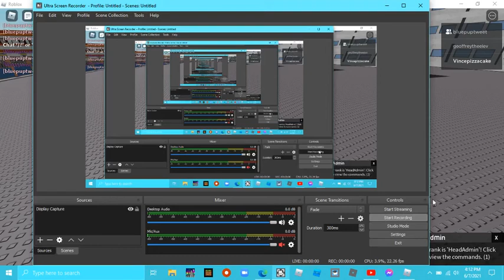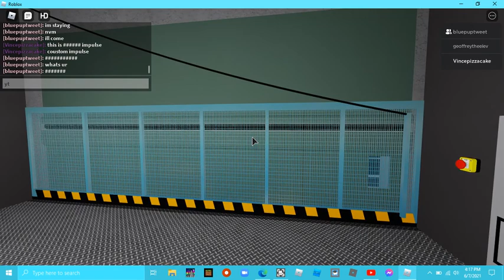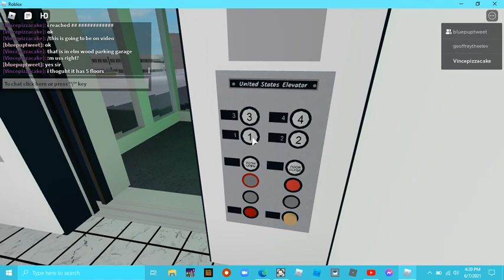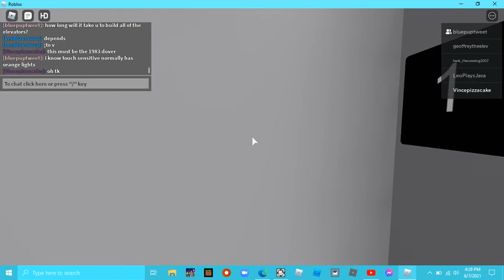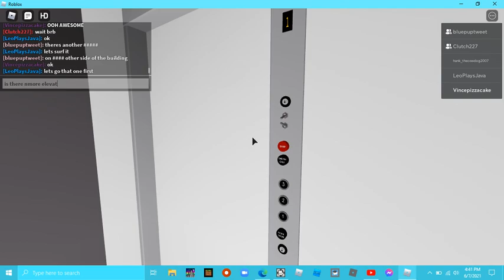the elevator adventure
with 2 otis lexan elevators